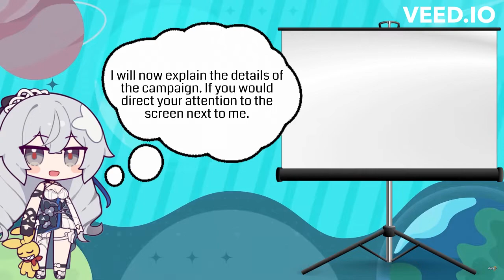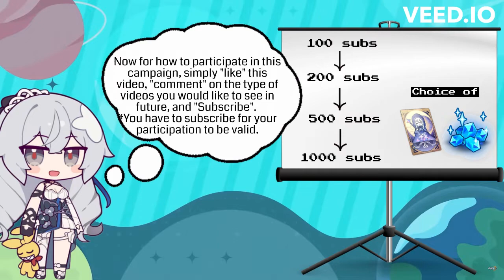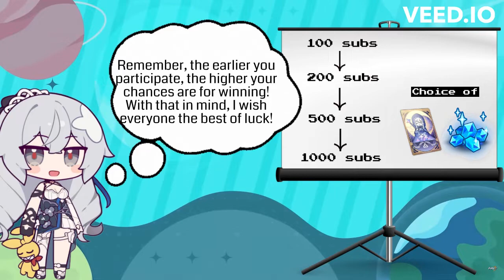Honkai Impact/Genshin Impact - Channel Startup Campaign (FREE Crystals/Welkin GIVEAWAY)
Your support matters! Watch till the end of the video to find out how to participate in the giveaway.

I revamped my entire twitch studio too, so be sure to check it out when I go online. I will usually post updates on twitter, so do take note.

Links to those platforms can be found below.

Quality of my videos are understandably not the best as of now. But I will try to upload better ones down the road. There is still much for me to improve on.

Overall, however, I do enjoy being creative and making videos and thumbnails especially.

P.S. Something I missed out in the video: Comments can also be on the topic of which prize you want to win and how you intend to spend your crystals or primogems on. Will be looking forward to reading them. Will reply whatever I can. Thanks!